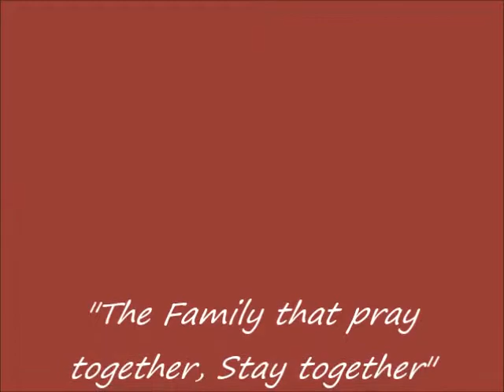GOD GAVE ME You 2013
Dedicated to my love ones